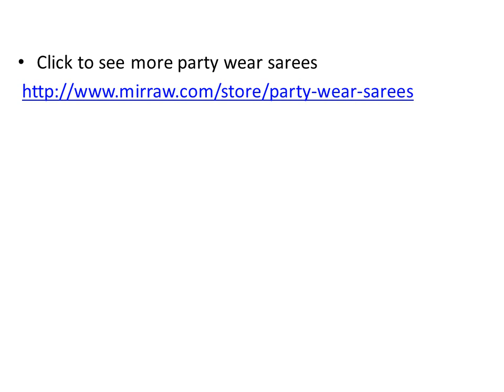The Beautiful Party Wear sarees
Buy Latest Designers party Sarees at affordable price at online shopping portal.  We offer wide range of sarees collection with unique design patters at reasonable rates. At online shopping store different verities are available for most suitable for you. Party wear sarees is the more collection with more color, fabric & more patterns.